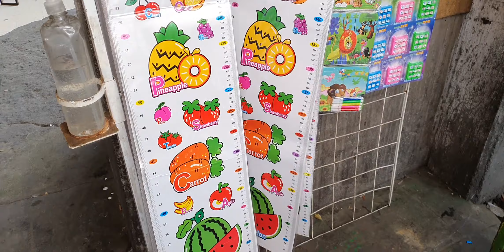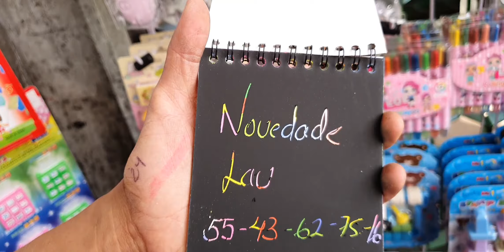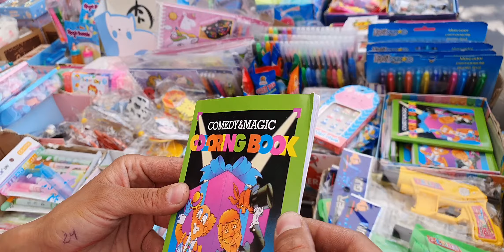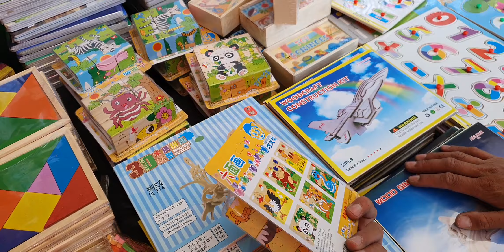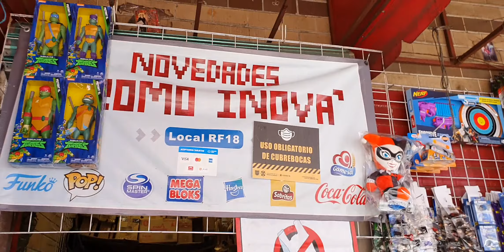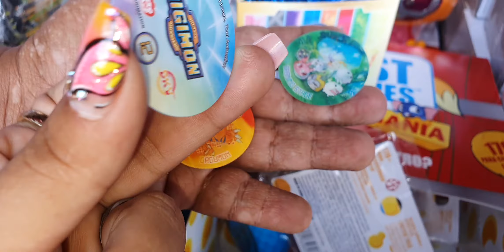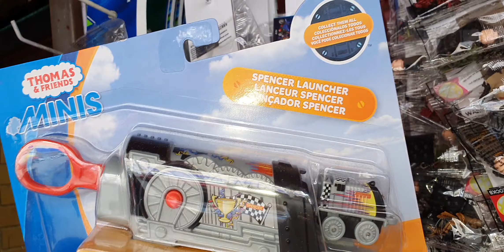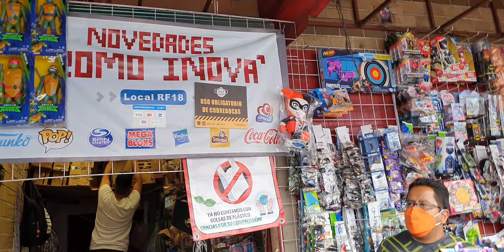Mercado San Ciprian Promo Inova lo mas Nuevo 😍😉😊😁